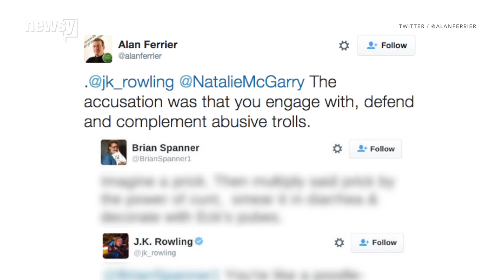This Twitter Feud Between J.K. Rowling And A Politician Got Heated - Newsy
J.K. Rowling's Twitter rant with U.K. Parliament member Natalie McGarry took a bizarre turn.

Sources:
Getty Images